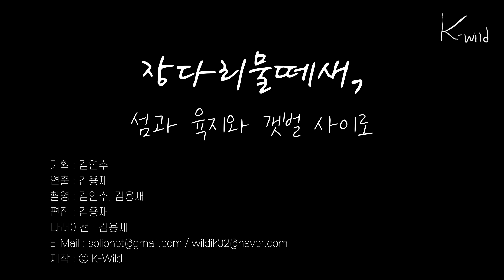장다리물떼새 l Fly between islands, land and tidal flats l Black-winged Stilt l Wildlife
영종도와 운염도 사이 갯벌에서 번식하던 장다리물떼새를 더이상 볼 수 없다. 그들이 번식하던 갯벌은 사방에 펜스가 쳐진 채 요란한 공사소리만 들린다. 갯벌 너머로 울려퍼지던 물새들의 울음소리는 이제는 사라진 기억으로 남아있다.

이동성 새들은 본능에 따라 지구 곳곳을 여행하면서,
어느 한 장소에서 번식을 한다.

우리는 이듬해 같은 곳을 찾아올 이들에게 온전한 갯벌을 돌려줄 수 있을까?